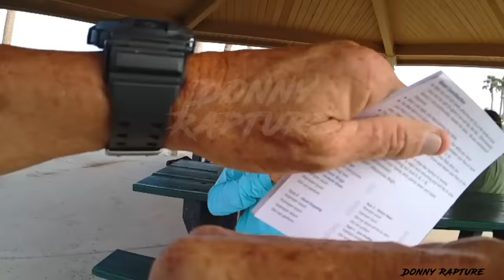Karen Family Arrested After Bullying Police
Karen Family Arrested After Bullying Police - Officers of the Florida Fish and Wildlife Conservation Commission were on duty at the Vilano Boat Ramp, equipped with bodycams. While on patrol, an officer witnessed a vessel, operated by a Hispanic male, approach the dock and disembark a male passenger. The vessel then proceeded to maneuver erratically in a circular motion amidst other boat traffic nearby, all captured on the officer's bodycam footage. Upon returning to the dock, the operator displayed signs of impairment, prompting the officer to administer Standardized Field Sobriety Tests (SFST), all recorded on the bodycam, leading to the arrest of the operator for Boating Under the Influence (BUI).

As the officer was handling the arrest, a family member approached and began interfering with the proceedings, which was also documented on the bodycam footage. Despite warnings to refrain from interference, the individual persisted, necessitating the officer to request assistance from local law enforcement, a request caught on the bodycam audio. Subsequently, another family member intervened, demanding to know the reason for the arrest, with the bodycam recording the entire exchange.

Despite explanations provided by the officer, the individual continued to disrupt the situation, escalating into verbal confrontations and attempts to evade arrest, all captured on the bodycam. With the arrival of officers from the St. Augustine Police Department, attempts were made to apprehend the disruptive individuals, with the bodycam capturing the entire arrest process. One family member resisted arrest, resulting in physical altercation and eventual restraint by law enforcement, footage that will be crucial for the subsequent legal proceedings. Meanwhile, the officer, concerned for the safety of all parties involved, had emergency medical services evaluate the arrested vessel operator, who claimed to be diabetic, with the bodycam recording the interaction for documentation purposes.

Ultimately, both family members were transported to the St. Johns County Jail and booked for charges of Resisting and Opposing, with the bodycam footage serving as evidence of the events that unfolded at the Vilano Boat Ramp on that day.